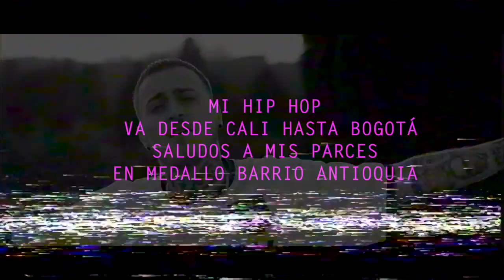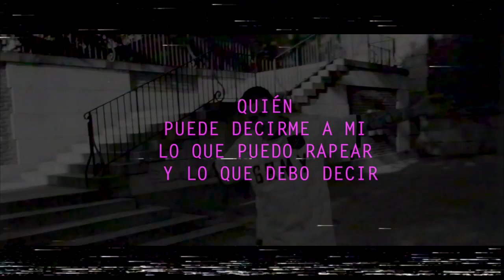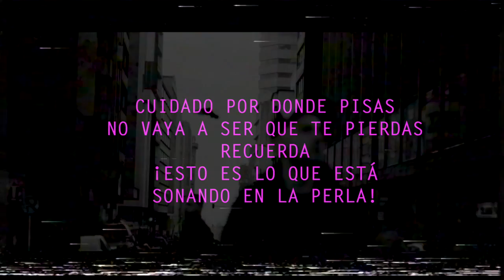ZEHTYAN Feat. XCESE - ZUENA (Lyric Video)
Les presento esta nueva canción junto a Xcese, desde el barrio de Vallecas, Madrid, España. Producida por Jay M Vee.
España-Colombia.

¡Sígueme!